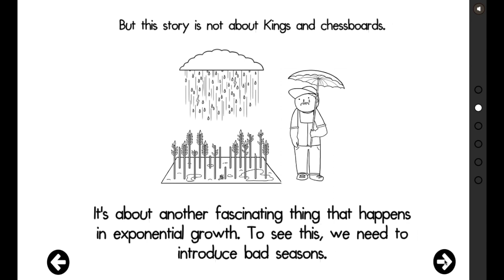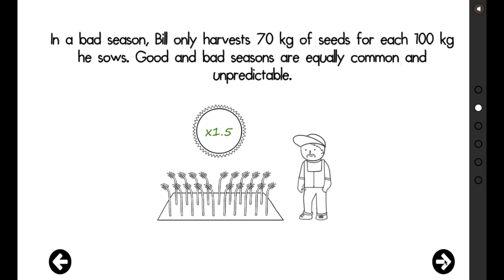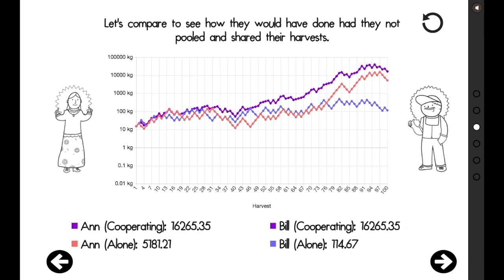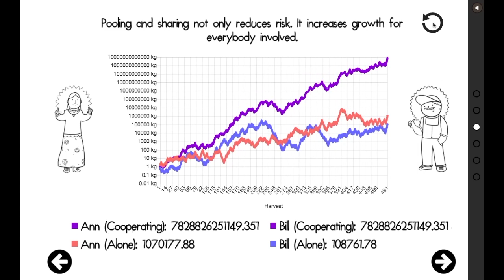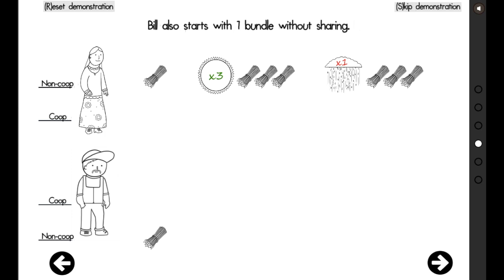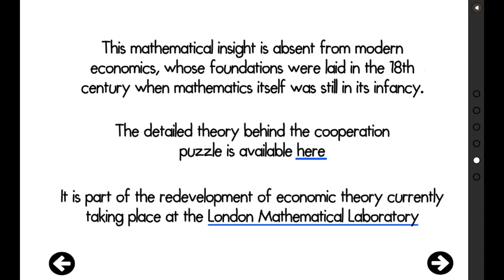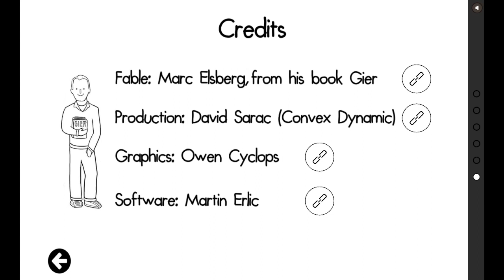Farmers Fable - A Tale of Cooperation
The Farmers Fable - which I developed for my novel GIER - explains in a simple way the principle of the cooperation benefit, which is absent from modern economics.
GIER (German for 'Greed', German edition, has been published March 2019. The English edition of 'Gier' will be published early 2020.
The Farmers Fable is based on the groundbreaking work of the people at the London Mathematical Laboratory

(And here is the link to the story of the King and the chessboard, mentioned earlier in the video

This video and the connected online animation have been made possible by an international online collaboration of guys in England, Austria, Australia and Canada.